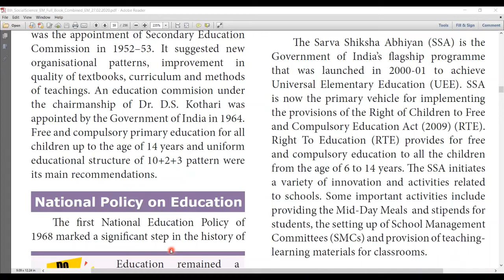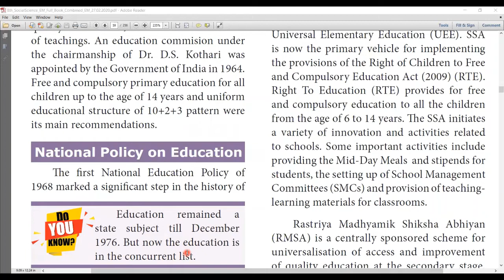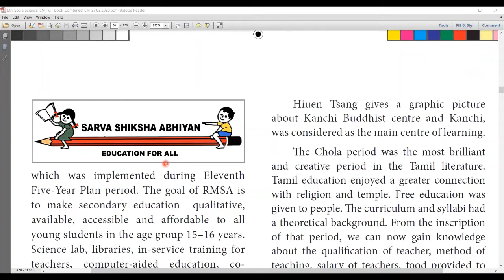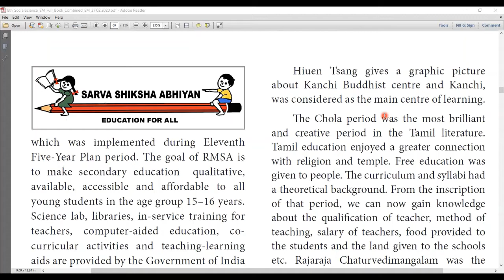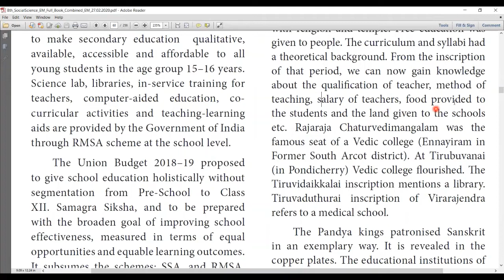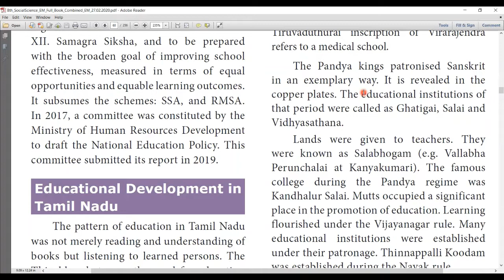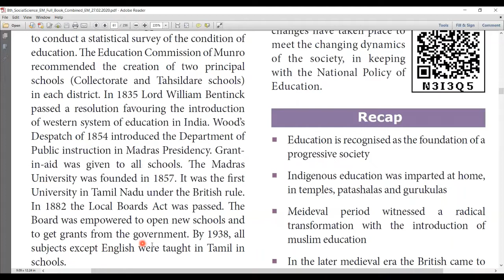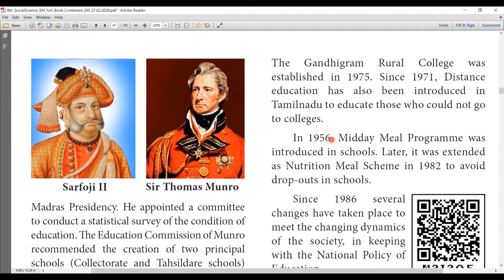8th STD SOCIAL SCIENCE - HISTORY| UNIT-5 | PART-4 | EDUCATIONAL DEVELOPMENT IN INDIA | ENGLISH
PART-4

           In this video Explains the, 8th Std. HISTORY Chapter-5, part-4, Educational Development in India.

continues...
This video is for English Medium Students withTamil Explanation.